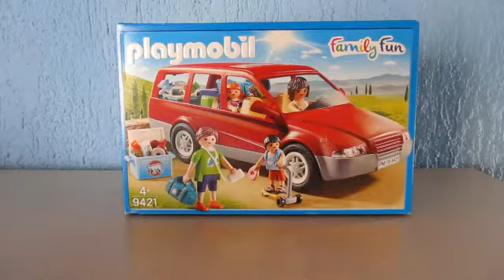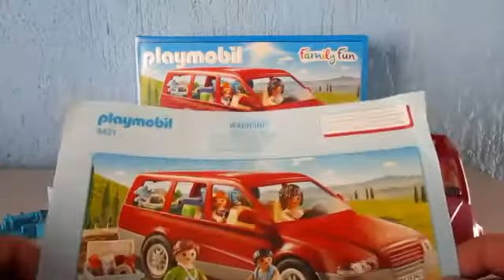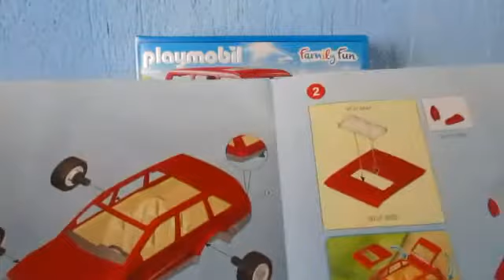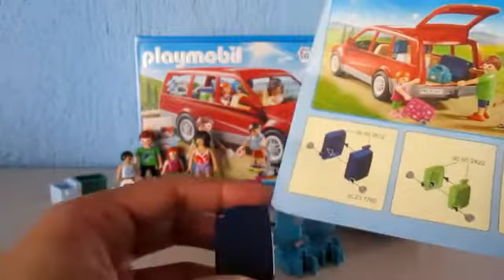Playmobil 9421 Coche familiar | Unboxing | Review | Family Fun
Hola, amigos.
El día de hoy traigo el unboxing de esta bonita referencia de Playmobil, la 9421 del coche familiar de vacaciones. Está súper guay el vehículo, se abre el cofre y tiene motor, se abre el maletero y los asientos pueden doblarse para mayor capacidad. Además tiene asientos para niños.
Incluye cuatro figuras, 2 adultos y 2 niños, y gran variedad de accesorios, entre maletas y bolsos, caja y hielera, botes de jugo y leche, rosquillas, manzana, scooter, balón y juguetes.
¿Qué les parece? ¿Qué les gusta más?
A mí me ha gustado el coche.